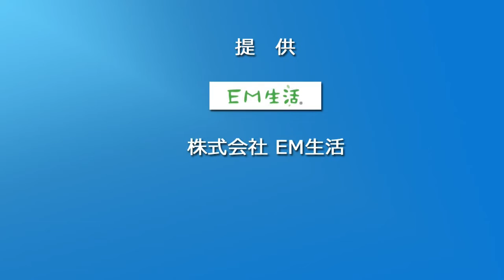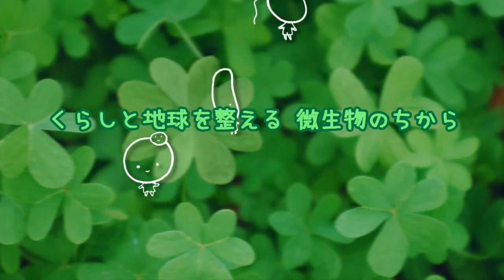内海利勝 LOVE&PEACE 同じ空の下から-2017年2月15日放送分 1/2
ナビゲーター エミィ松澤